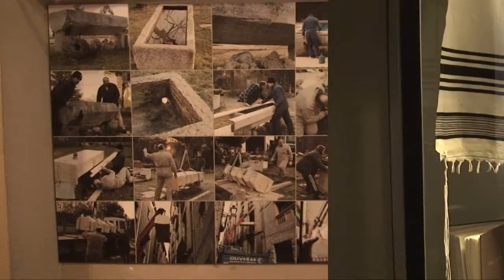Dave's El Cellar De Can Roca - Girona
After a very brief tour of Girona, see a 15 course meal with explanations of the molecular cooking that made this restaurant famous. Also visit the kitchen.

The logo that represents El Celler de Can Roca is an 'R' with a difference. The quirk is that the letter that evokes the family name has three 'legs' -- each representing one of the three Roca brothers, who have combined their diverse skills to such extraordinary effect. This is a Catalan family restaurant through and through, and yet it is also now the best restaurant in the world.

The Spanish favorite entered the World's 50 Best list eight years ago and has somewhat stealthily climbed the rankings since. Its relatively low-key rise is reflective of the Rocas' evolutionary approach and modest outlook. In 1986, elder brothers Joan and Josep opened El Celler de Can Roca alongside the original. In 2007 -- with younger sibling Jordi on board -- they moved just up the road to the striking purpose-built space that remains their home.

Head chef Joan is alone a cook of the very highest order: he helped pioneer the widespread use of sous-vide cooking in the '90s via his Roner machine, and is a technical maestro, inspired by his early mentor, Ferran Adria of El Bulli. Josep is the head sommelier who runs the supremely smooth front-of-house operation: understated but passionate. Jordi is the rule-breaking pastry chef whose creations blow the imagination.

It has been called the world's best restaurant.

Traveling in Europe